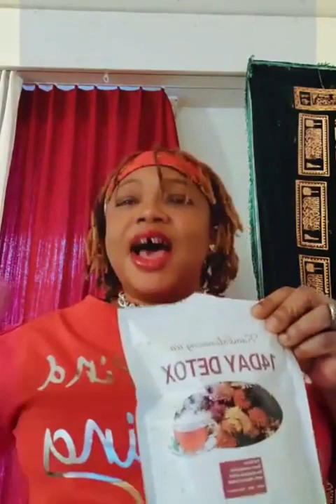AYEKA😱🔥SAMSONWAA FIRES ON JOYCE BLESSING DNA NSEM NSEM😳REVEALS SECRETS…